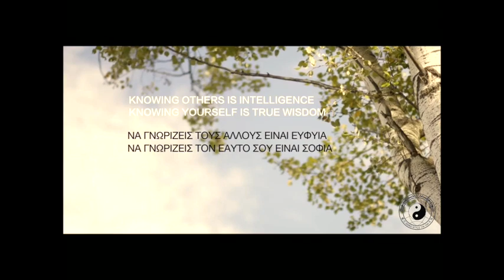Tai Chi Chuan Νεας Σμύρνης intro